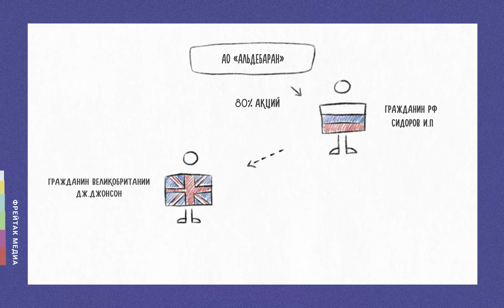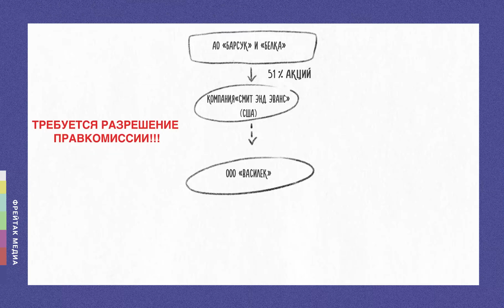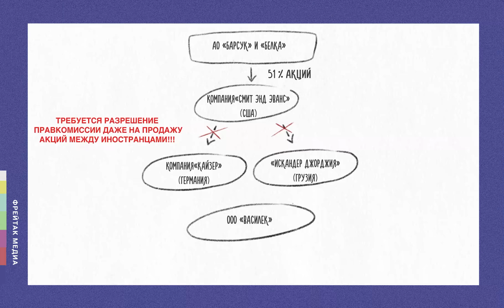Сделки с акциями для «недружественных» стран | Советы юриста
В России 15 октября вышел Указ Президента, официально лишивший людей и организации лазейки для совершения сделок с акциями российских АО, принадлежащих гражданам и организациям из «недружественных» стран, без предварительного согласия на эти сделки государства.
Раньше иностранные «недружественные» акционеры покупали у россиян акции АО с помощью «дружественных» стран, которые перепродавали акции «недружественным».
Теперь же использовать эту схему нельзя. Любые действия про продаже или покупке российских акций между «недружественными» иностранцами и «дружественными» должны проходить с разрешения властей РФ в лице специальной правительственной комиссии. Подробности проведения операций, а также о наказании за нарушение процедуры расскажет юрист Виктор Спесивов.

По юридическим вопросам можете обращаться напрямую:
Николай Фрейтак. Управляющий партнер в Бюро присяжных поверенных «Фрейтак и Сыновья»
Или по контактам, указанным на нашем сайте: